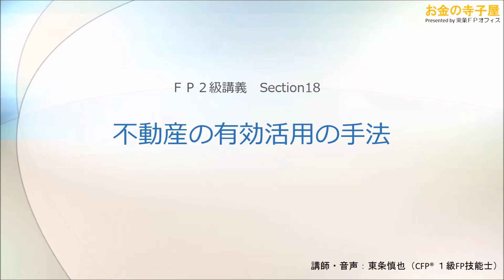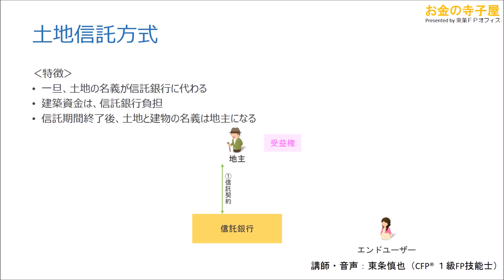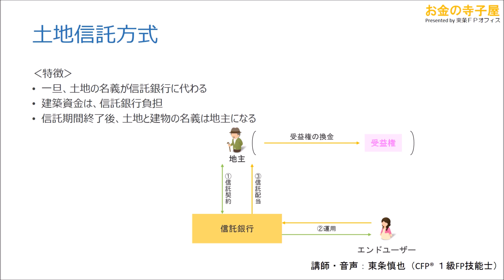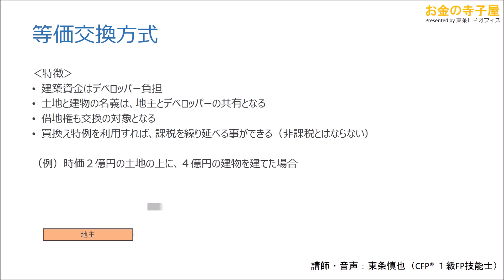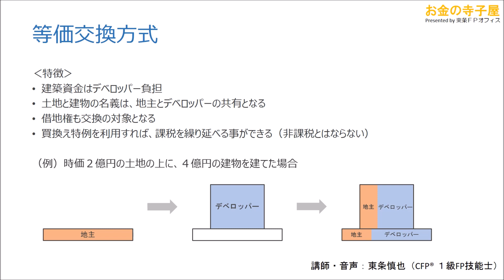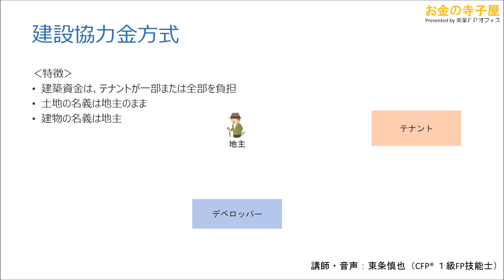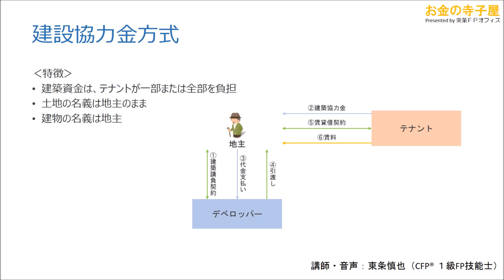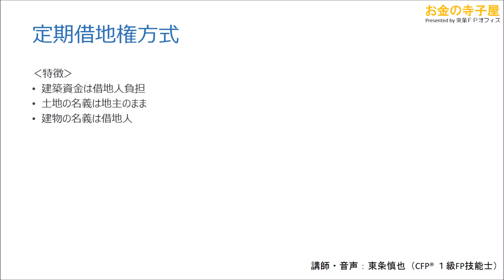【動画講義ＦＰ２級】不動産18－不動産の有効活用の手法